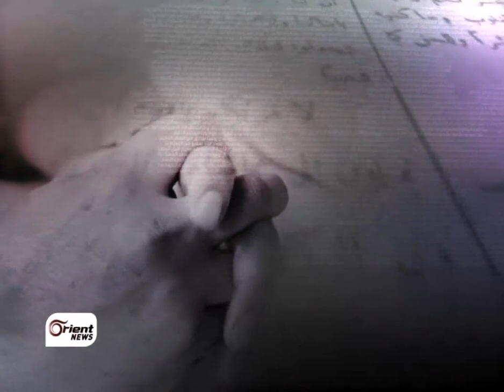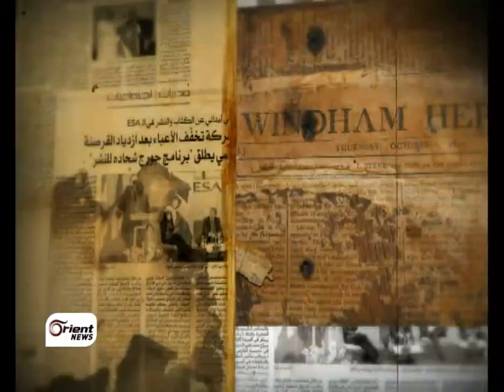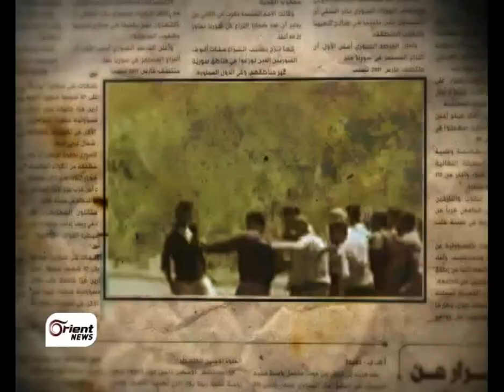تفاصيل تساؤلات عن الموقف الأميركي من مستقبل سوريا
بعد تراجع  فرنسا و بريطانيا  الداعمين الرئيسين  لفكرة تسليح المعارضة السورية استبقت الولايات المتحدة  زيارة الائتلاف  و جولته  الى عواصم القرار بتصريحات  عن ان الاسد لايمكن ان يحكم كل سوريا مرة اخرى  خلفيات تصريحات البيت الابيض  و التحول في مواقف عواصم القرار وعلاقة ذلك بتركيبة  الائتلاف الجديدة .. وفرص انعقاد مؤتمر للسلام

إعداد : خالد الرقاد